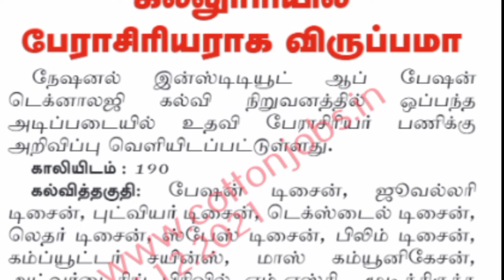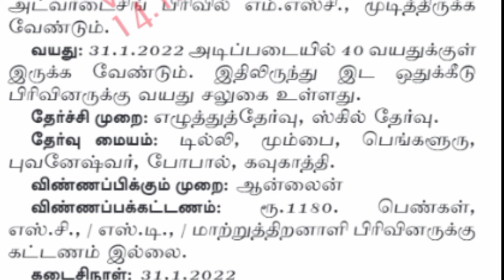Assistant Professor Wanted in Reputed College | Apply on or Before Jan 31, 2022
தமிழக சமூக பாதுகாப்பு துறை வேலைவாய்ப்பு 2021 – விண்ணப்பிக்கலாம் வாங்க | Apply on or before 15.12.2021

Posted on 9/12/2021 : Urgent Recruitment from "THE NEW INDIAN EXPRESS GROUP" || Apply within 7 Days

Tamilnadu Anganwadi Recruitment 2021 – Apply For 181 District Co-ordinators Post _ Apply on or before 24th Dec , 2021

நன்றி